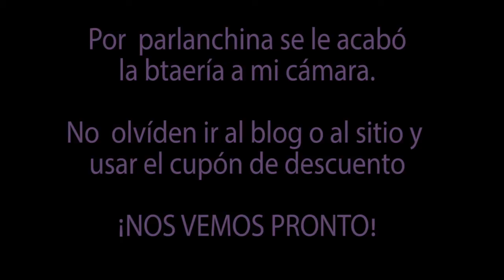Delineado en gradiente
Hola!

Gotas para ojos
Sombra para ojos
Brocha- 1/8" Tacklon
Cinta

Y recuerda que cualquier duda, comentario o sugerencia puedes dejarla en la parte de abajo en la sección de comentarios